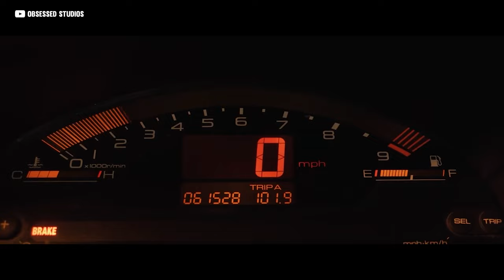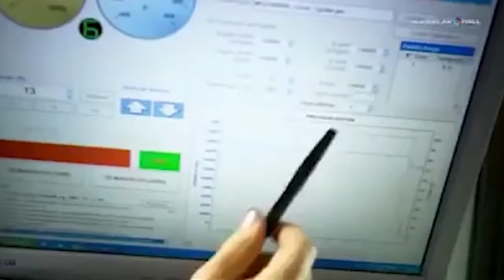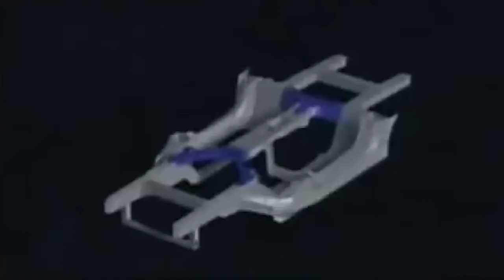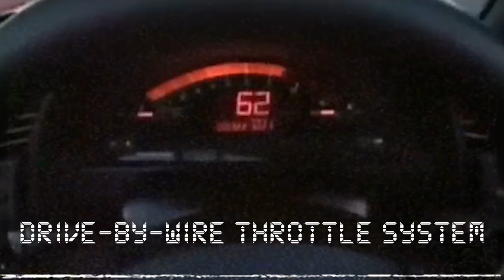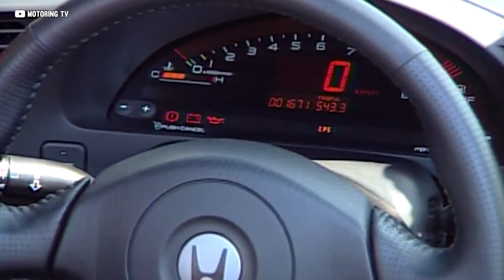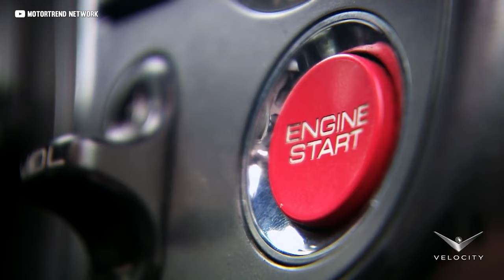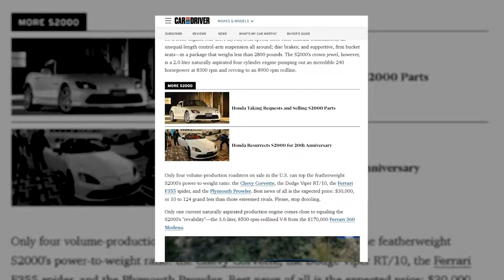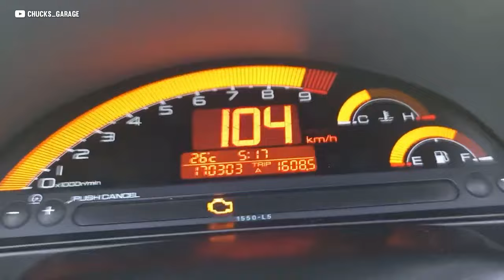Prices Are Down, 2025 May Be Your Last Chance!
A gift from Honda R&D to motorsports fans everywhere.

Attention all car enthusiasts and thrill-seekers! 🚗💨 Get ready to discover the timeless magic of the Honda S2000. 📽️ If you've ever dreamt of owning an iconic sports car that delivers heart-pounding performance and unmatched driving pleasure, this is your moment.

🏎️ NOW is the perfect time to snag an S2000 before it's too late. ⏳ From its high-revving VTEC engine that's a symphony for your ears, to the razor-sharp handling that hugs corners like a dream, the S2000 is a masterpiece that's becoming increasingly rare.

💥 Discover the secrets behind the S2000's cult following and the legacy it has carved in the automotive world. 🌟 We'll dive into its design, engineering, and driving dynamics that continue to captivate enthusiasts across generations.

🛣️ Don't miss your chance to own a piece of driving history and experience the pure, unfiltered joy of open-top motoring whether you're a seasoned collector or a first-time sports car buyer.

🎬 Hit that 'Play' button and get ready to fall in love with the S2000 all over again.